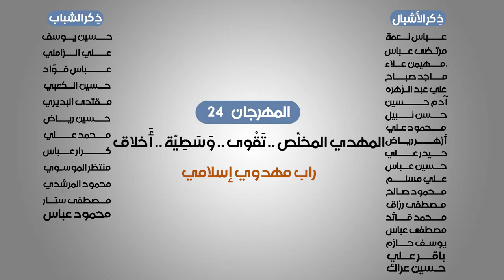راب مهدوي إسلامي || المهدي راجع للنزال ||الشبل: أحمد العراقي || (عصر القبورية )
:::راب مهدوي إسلامي :::
|| المهدي راجع للنزال
||الشبل: أحمد العراقي
|| كلمات :علي حاكم الشامي
|| المهرجان الـ (24 ) ||
شور مهدوي // "المهدي المخلّص.. تَقْوى - وَسَطِيّة - أخلاق "
الديوانية ـ المركز
|| وبمشاركة نخبة من الذاكرين الأشبال والشباب :
||ذِكرالأشبال:
عباس نعمه|مرتضى عباس|مهيمن علاء| ماجدصباح|علي عبد الزهره|آدم حسين| حسن نبيل|محمودعلي|أزهر رياض|حيدر علي|حسين عباس|علي مسلم| محمود صالح|مصطفى رزاق|محمد قائد| حسين عراك|مصطفى عباس|يوسف حازم|باقر علي
||ذِكرالشباب:
حسين يوسف|علي الزاملي|عباس فؤاد| حسين الكعبي|مقتدى البديري|حسين رياض|محمد علي|كرار عباس| منتظر الموسوي|محمود المرشدي|مصطفى ستار|محمود عباس